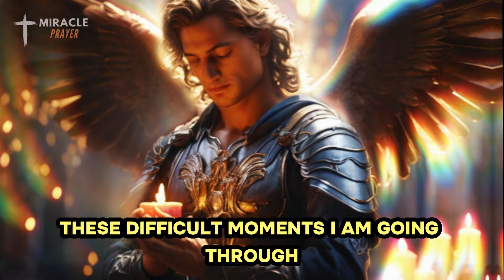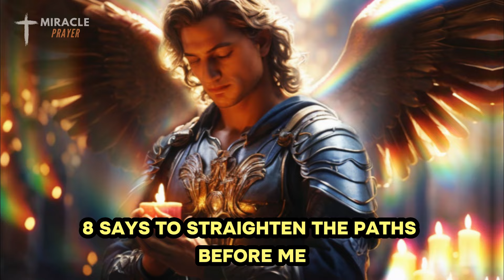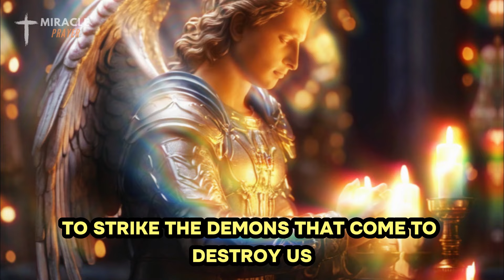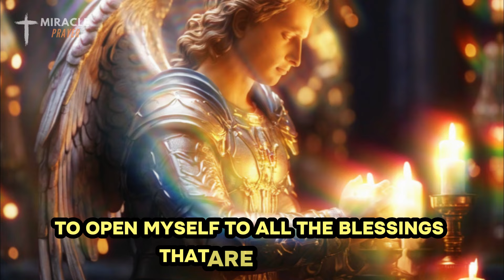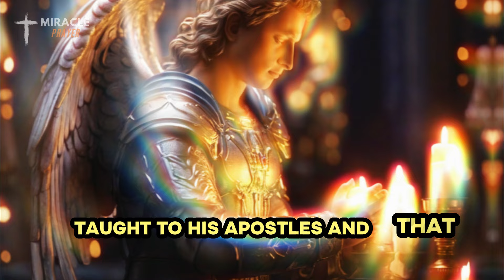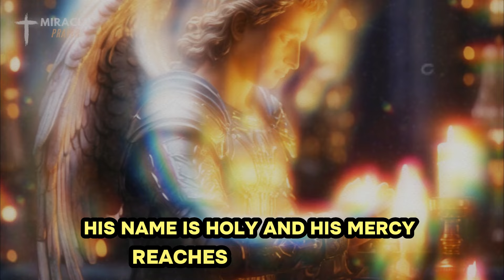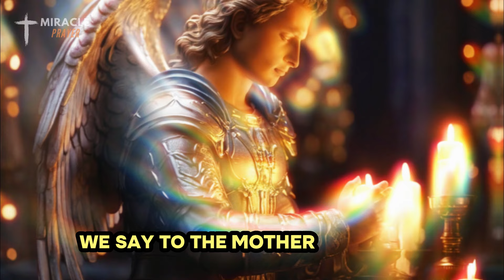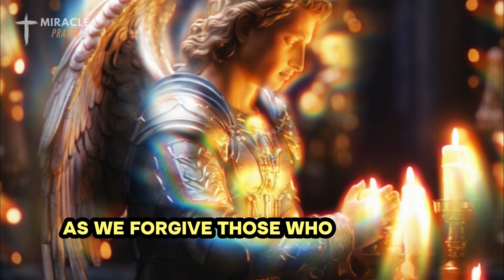🔥PRAYER TO SAINT MICHAEL THE ARCHANGEL FOR GOOD LUCK, PROTECTION, AGAINST ENEMIES AND DISEASES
Are you seeking divine intervention for good luck, protection from enemies, and defense against diseases? Look no further than this powerful prayer to Saint Michael the Archangel.

In this video, we present a heartfelt invocation to Saint Michael, the guardian of souls and vanquisher of evil spirits. Discover the spiritual strength and solace that comes from invoking the intercession of this mighty archangel.

Whether you're facing challenges, feeling vulnerable, or simply seeking guidance and protection in your life, this prayer offers a source of hope and strength. Join us in reciting this prayer and let the divine protection of Saint Michael surround you.

Watch now to experience the transformative power of this ancient prayer and invite blessings, luck, and divine protection into your life. Let Saint Michael be your shield and guardian against all adversities.